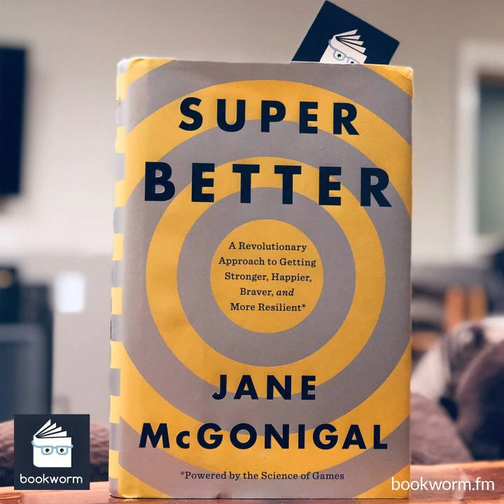79: SuperBetter by Jane McGonigal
Reality is broken. In today’s book, author Jane McGonigal attempts a fix by applying a gameful approach to personal growth. Join Mike & Joe as they examine the idea that playing games can make us better.

Links

Tools & Weapons by Brad Smith
SuperBetter by Jane McGonigal
Principles by Ray Dalio
You Are Awesome by Neil Pasricha
Stillness is the Key by Ryan Holiday

Mike's Rating: 4.0
Joe's Rating: 4.0